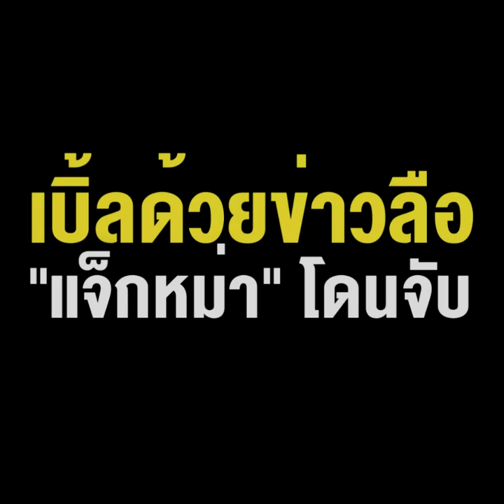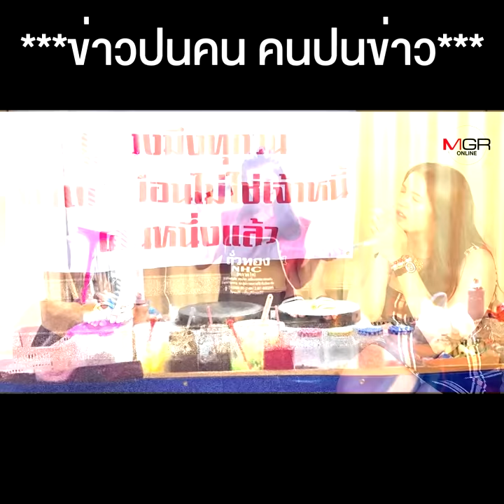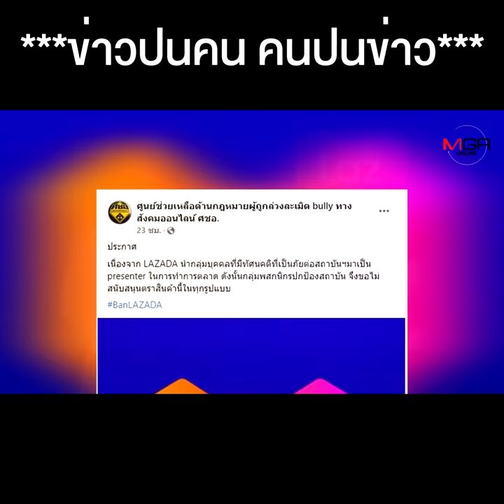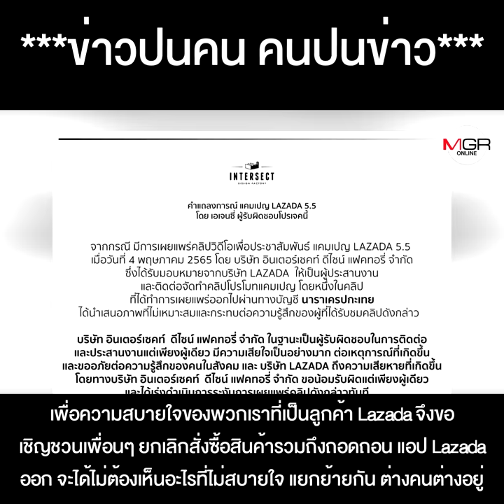ดรามา "นารา เครปกระเทย" บุลลี่สถาบันฯ แห่ "แบนลาซาด้า" เบิ้ลด้วยข่าวลือ "แจ็กหม่า" โดนจับ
ดรามา "นารา เครปกระเทย" บุลลี่สถาบันฯ แห่ "แบนลาซาด้า" เบิ้ลด้วยข่าวลือ "แจ็กหม่า" โดนจับ ทำหุ้นแม่อาลีบาบาร่วงหนัก !!